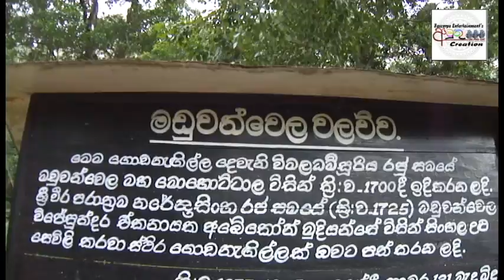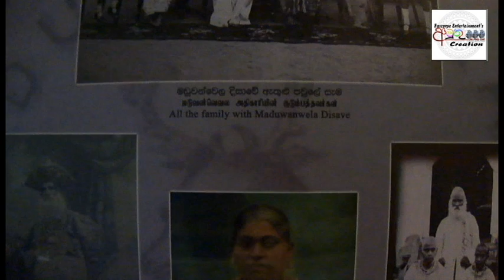Maha Sinhale Ape Urumaya - Ep - 01 ( Maduwanwela Walawwa)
Concept - Isuru samarasinghe
Script & Vocals - Madhawa Vishwanath
Camera & Edit _ Isuru Samarasinghe
Amuthu Creation Productions